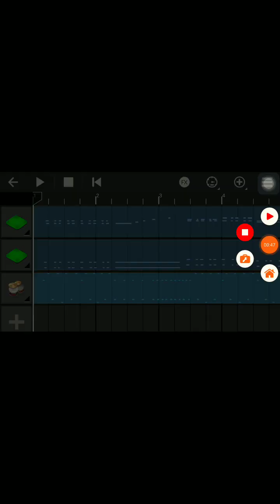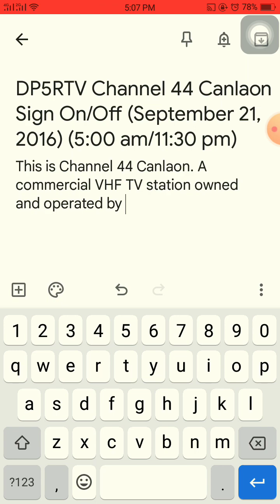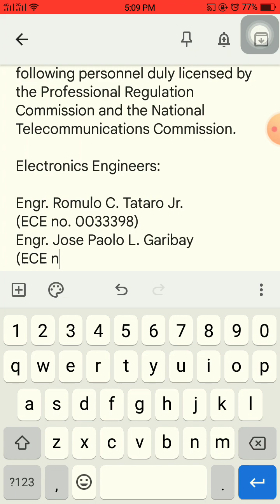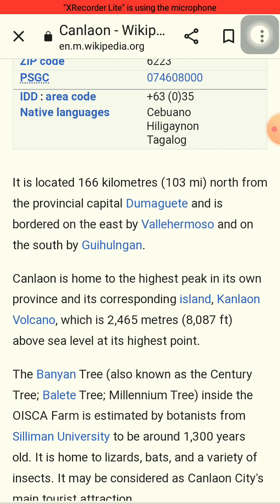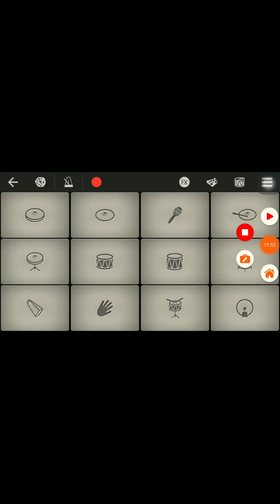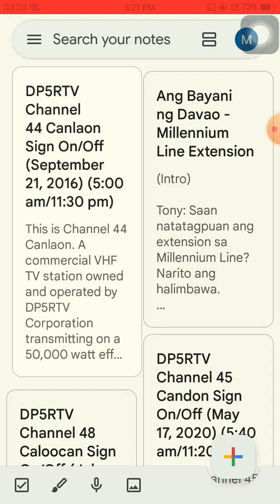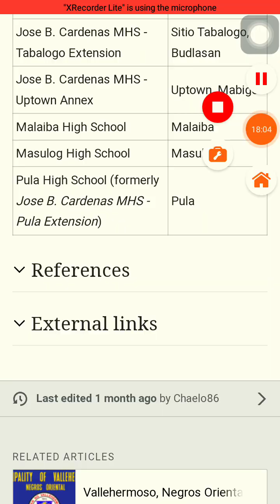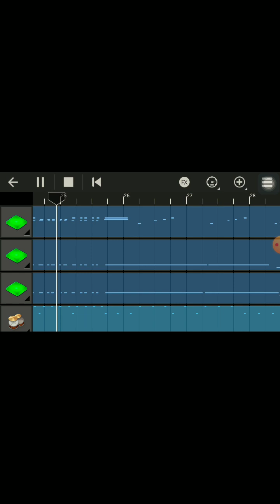DP5RTV Signons and Signoffs: Episode 32 - Canlaon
Canlaon be like: AgGgGhHhH I'm So CoNfUsEd!!!

New Time Slot: 5:00 pm - 5:25 pm